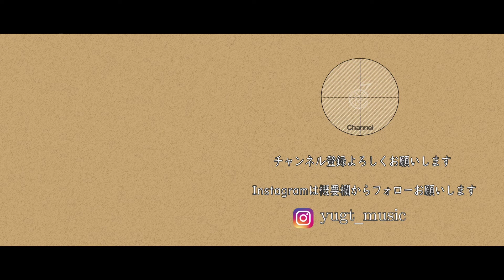【ギターコード付き】official髭男dism/パラボラ【アコギ弾いてみた】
official髭男dismさんのパラボラを弾いてみました。